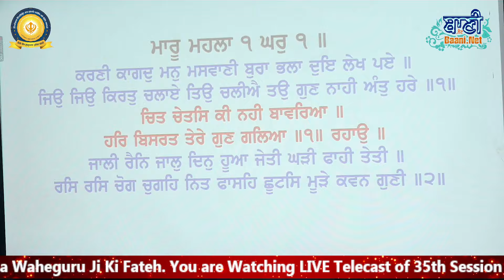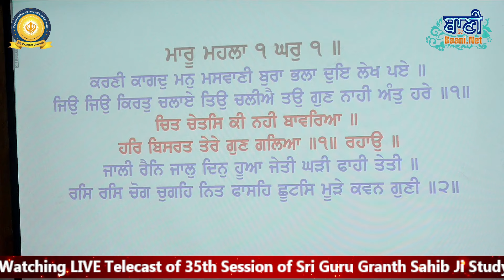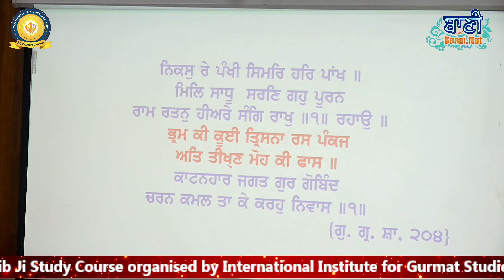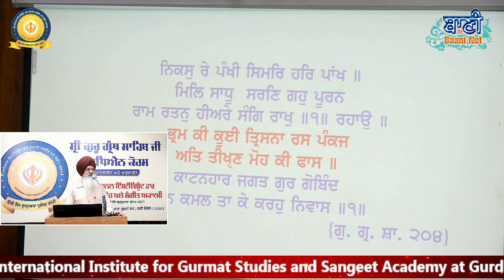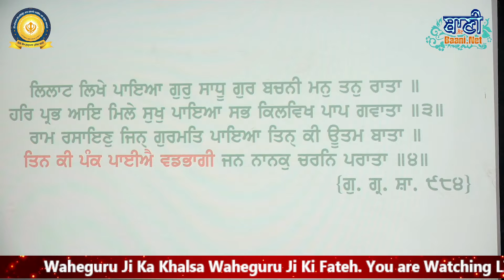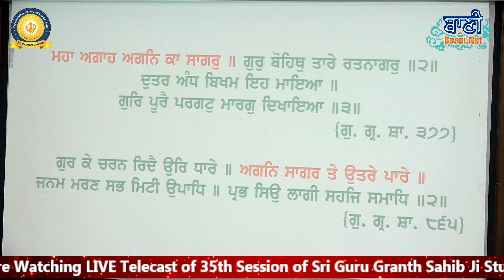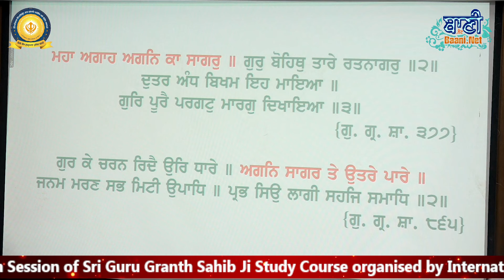Part-2 | Gurbani vichar - Rehraas Sahib-Aasaa Mehla 1 | Capt.Yashpal Singh Ji | 18.Aug.2024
-- gurabani kirtan details --

Baani.Net presents Gurbani Shabad Kirtan, Live Gurbani Videos,Gurbani Shabad Kirtan , Shabad Gurbani, Shabad Gurbani Kirtan .

Get Baani.Net Gurbani kirtan Mobile App for Apple iOS and Android devices